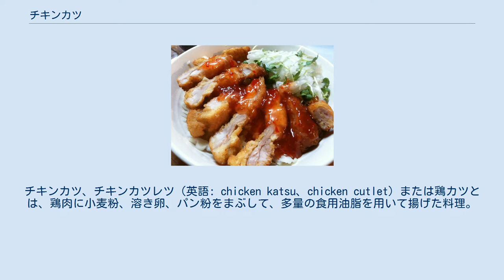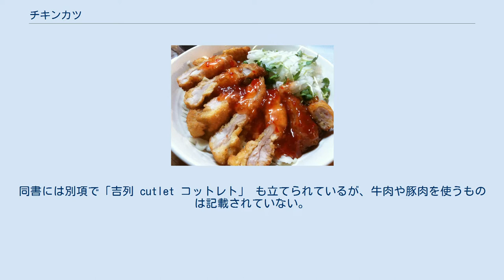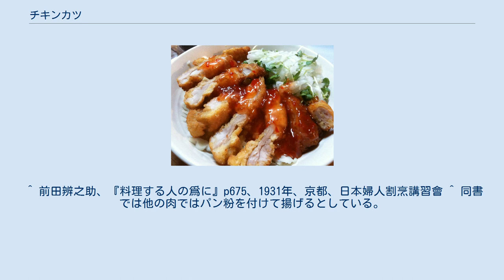チキンカツ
チキンカツ、チキンカツレツ（英語: chicken katsu、chicken cutlet）または鶏カツとは、鶏肉に小麦粉、溶き卵、パン粉をまぶして、多量の食用油脂を用いて揚げた料理。
「豚カツ」・「牛カツ」の素材を鶏肉（チキン）とした日本の料理。
 チリソースをかけたチキンカツ 豚肉を用いる豚カツや牛肉を用いるビフカツ（牛カツ）などと同様に、日本独自の多量の油で揚げる手法で「鶏肉」を調理したものである。
 日本風のチキンカツはアメリカ合衆国のハワイで人気の惣菜となっており、プレートランチの定番メニューとして親しまれている。
 江戸時代の1860年（万延元年）に福澤諭吉が発表した『増訂華英通語』（広東語・英語対訳の単語集にカタカナで読みと訳語を書き加えたもの）には「Fowl cullets」「吉列鶏（フェヲル コルレッ）」という語が載っており、これはチキンカツを意味するが、日本語の訳語は付けられていない。
同書には別項で「吉列 cutlet コットレト」 も立てられているが、牛肉や豚肉を使うものは記載されていない。
 明治時代に肉料理が食べられるようになり、牛肉から豚肉、鶏肉へと応用が広がるなかで、チキンカツも作られた。
ただ、明治時代から昭和初期までは名称がまだ固定されておらず、例えば1931年（昭和6年）の『料理する人の爲に』には「ヒヨコのカツレツ」の名でひな鳥に餅皮を砕いたものを付けて油で揚げるものを載せており、レモン汁をかけて食べるとしている。
チキンカツという呼称は第二次世界大戦後に広がったものである。
 呼称、語源の歴史はカツレツに準じる。
 チキンカツの素材は、もも肉、胸肉、ささみなどが用いられる。
ささみを使用した場合は「ささみカツ」などと呼ばれる。
 味付けも様々であり、味付け方法も、衣を付ける前の味付けと、衣を付けて揚げた後の味付けに分けられる。
 衣を付ける前の味付けには、コショウ、ナツメグ、カレー粉、バジリコをはじめとするスパイス、ハーブ類などによる下味、チーズ、梅肉、紫蘇など追加する素材によるバリエーションがある。
 またソースもウスターソース、とんかつソース、ドミグラスソース、トマトソース、タルタルソース、レモン汁、大根おろし、 塩、コショウなどのバリエーションがある。
 また、衣もパン粉以外にアーモンドスライス、白胡麻などを応用で使う場合がある。
 豚カツ店のメニューとなっている事がある。
また、豚カツや牛カツを使用した料理にとって代わる事が多い。
チキンカツをご飯の上に乗せててソースをかけた「チキンカツ丼」、卵とじにする「親子カツ丼」料理があり、カツサンドやカツカレーに使用される事もある。
 同じ鶏肉を油で揚げたものでも、とり天や鶏の唐揚げは、別の料理である。
 ^ fowl cutletが正しいと考えられる。
 ^ 「吉列鶏（雞）」は広東語で「カッリッカイ」と読む。
現在香港では「吉列雞扒 カッリッカイパー」などとも呼ぶ。
 ^ 前田辨之助、『料理する人の爲に』p675、1931年、京都、日本婦人割烹講習會 ^ 同書では他の肉ではパン粉を付けて揚げるとしている。